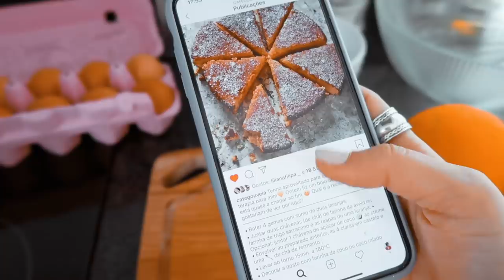WHAT I EAT IN A DAY DO BEM + RECEITAS *bolo incluído* | Inês Rochinha